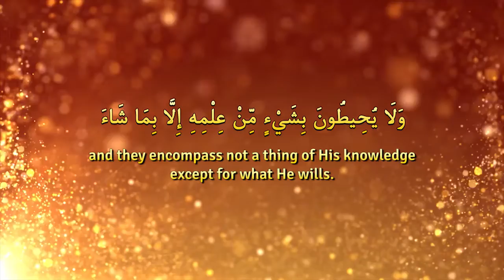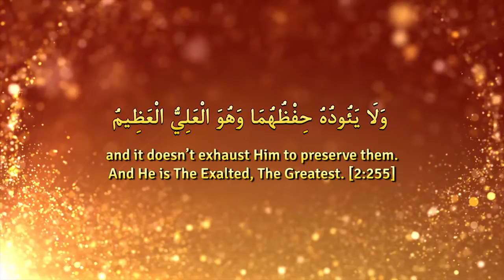Dua That Guarantees You Paradise! ᴴᴰ ┇ DuaRevival ┇ by Ustadh Majed Mahmoud ┇ TDR Production ┇